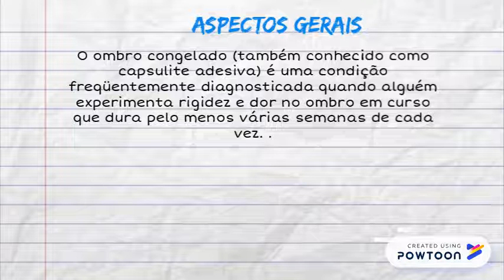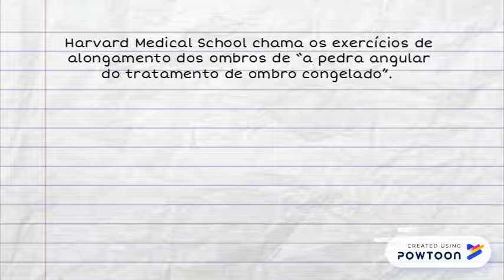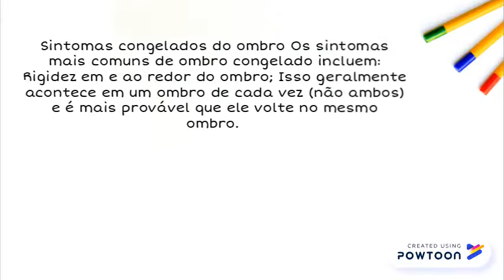Ombro Congelado – Causas e Tratamentos naturais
x -- Created using Powtoon -- Free sign up -- Create animated videos and animated presentations for free.  PowToon is a free tool that allows you to develop cool animated clips and animated presentations for your website, office meeting, sales pitch, nonprofit fundraiser, product launch, video resume, or anything else you could use an animated explainer video. PowToon's animation templates help you create animated presentations and animated explainer videos from scratch.  Anyone can produce awesome animations quickly with PowToon, without the cost or hassle other professional animation services require.